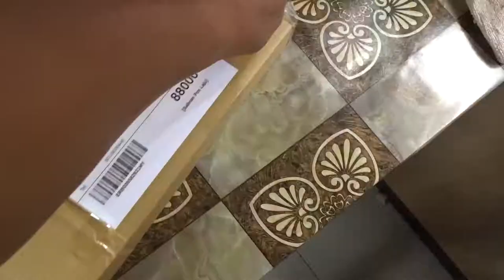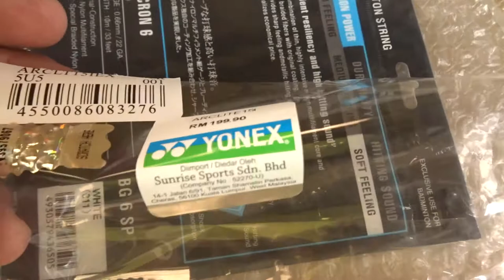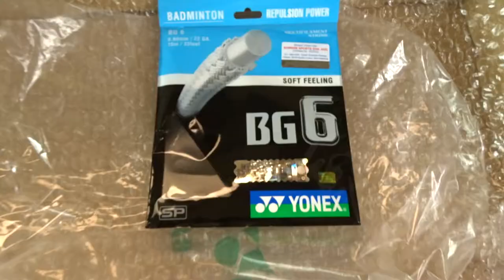Buka Kotak Raket Badminton ArcSaber Light 15i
Yonex Arcsaber Light 15i
Specifications:
Frame Material H.M. Full Graphite
Shaft Material H.M. Full Graphite
Flex Medium
Weight 76g +/- 2 (5U-G5)
Length 665mm +/- 2
Max Tension 30 lbs
Balance Point 300mm +/- 5 (Head Heavy)
Grommets 72
Color Red
Made in China
Special Features:
Isometric

The square-shaped ISOMETRIC frame shape is designed to keep vertical strings at a similar length, as well as the horizontal strings to produce an expanded sweet spot in all directions.

Aero-box Frame

Aerodynamic contouring of the top of the frame minimizes air resistance so air flows faster across the curved surface during the swing, accelerating head speed and transferring more speed and power into hits. this construction tapers into the YONEX Box Shape midway through the frame for high stability, low-torque performance and more accuracy.

Built-in T-joint

Moulded deep into the layers of graphite where the frame connects with the shaft, the YONEX Built-in T-Joint creates a durable and high-strength one-piece frame that is torque-free.

Control Support Cap

The control support cap provides an 88% wider flat surface compared with an ordinary racquet for easier gripping, fast follow-through and the sharpest maneuverability.

Board Games For One
Tea For Tat